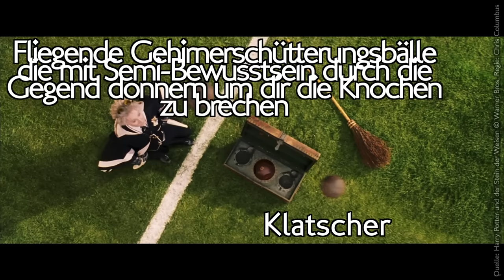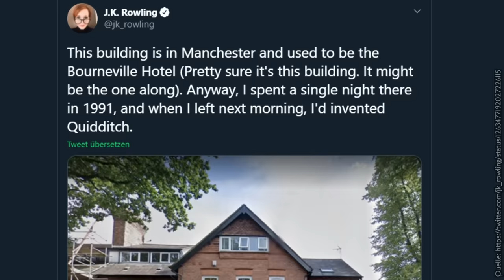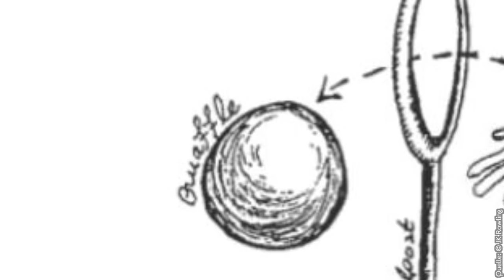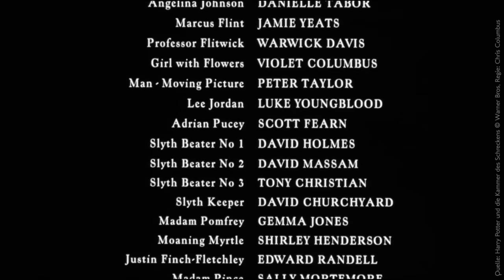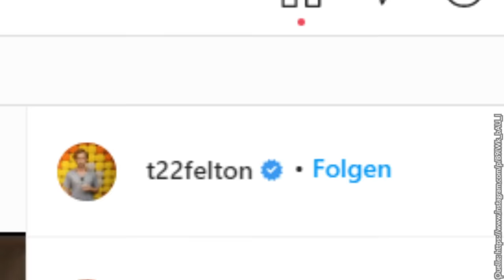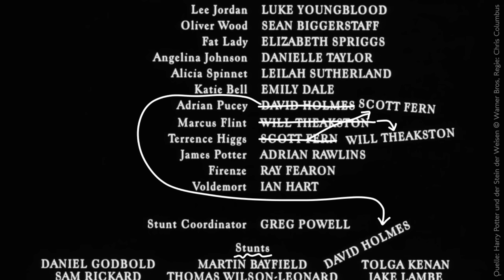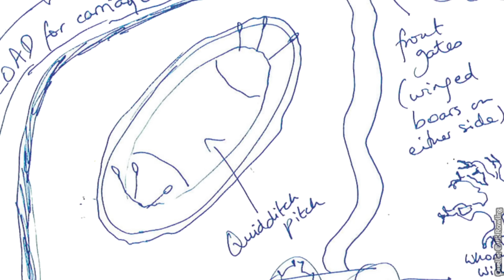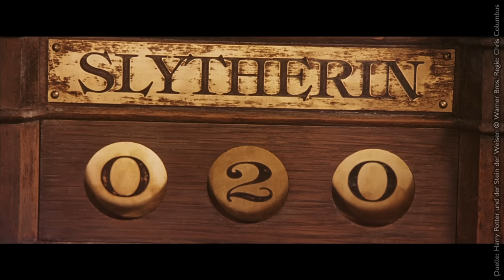5 Minuten Harry Podcast #17 - Ein faires schönes Quidditch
In dieser Folge sehen wir FAIRES schönes Quidditch! Vor dieser Folge hatte ich am meisten Angst, aber ich hab's geschafft! Es war übrigens nicht geplant, dass ich so viel über Zähne rede, but here we are.

► Ich bin Teil von funk.

...und auch bei Bubbles dabei Wir haben ein Herz für Kritiker, aber nicht für Hater